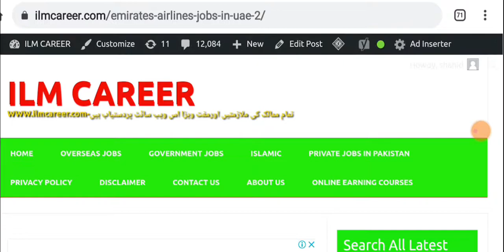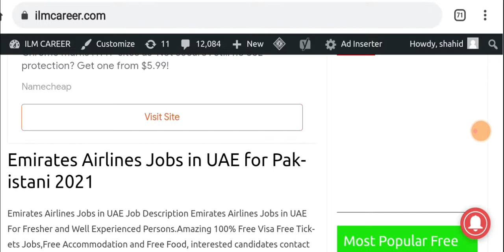Latest Free work Visa Jobs In Emirates Airlines 2021